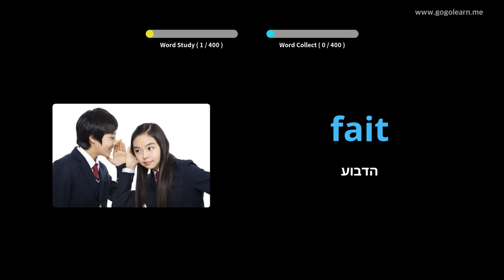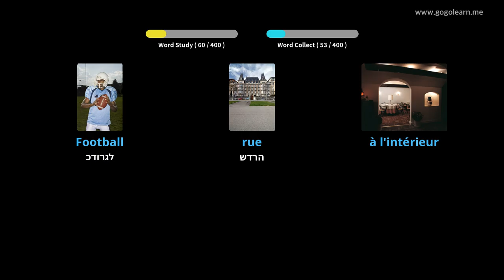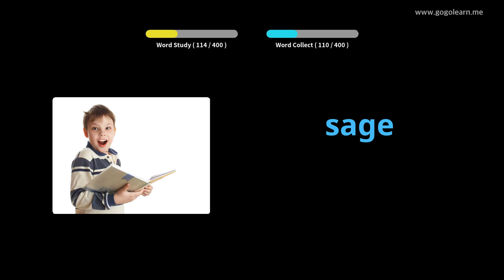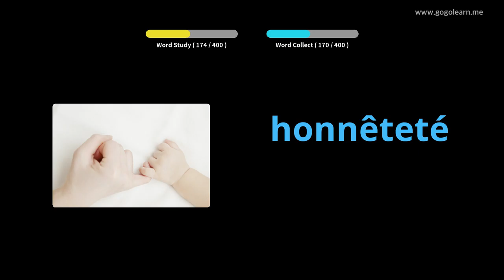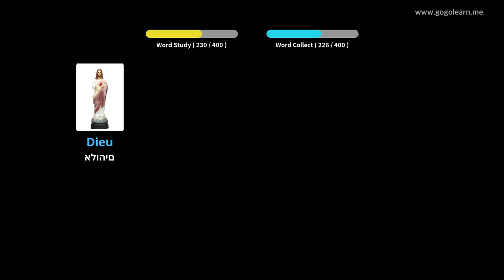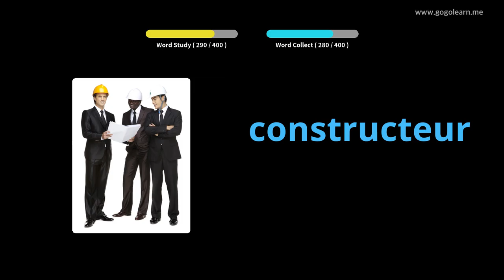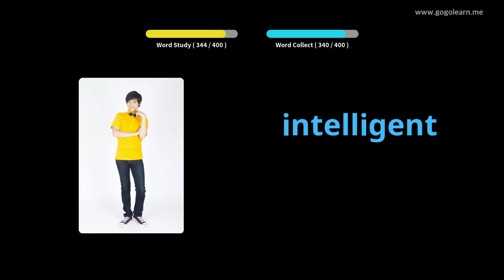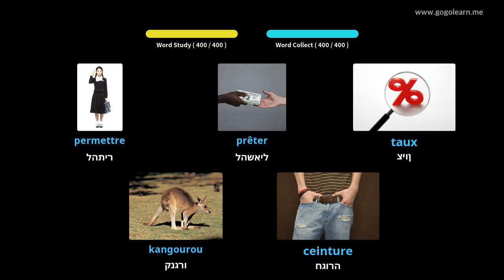למד עם תמונות צרפתית | אוצר מילים צרפתית בית ספר תיכון 2 | Golearn